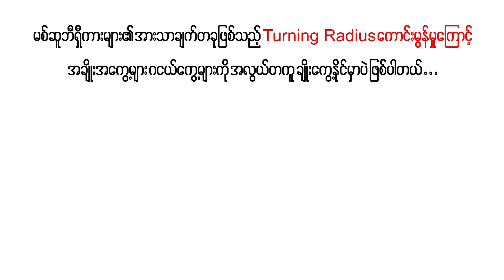Mitsubishi Motors Myanmar MMCM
Mitsubishi Motors Myanmar Youtube.
MMCM - MM CARS MYANMAR LTD